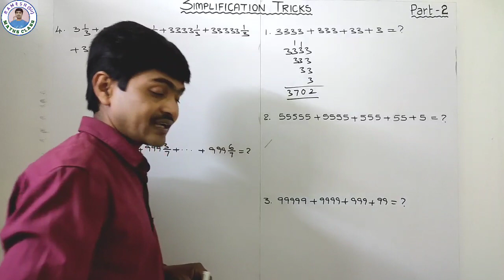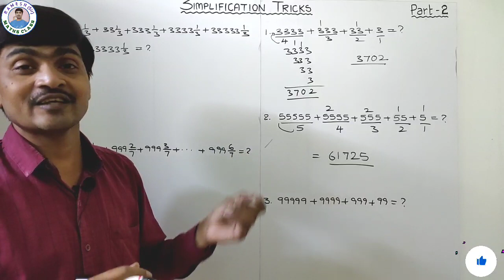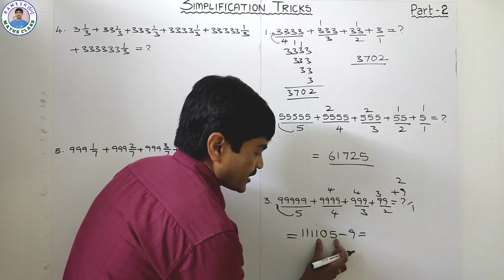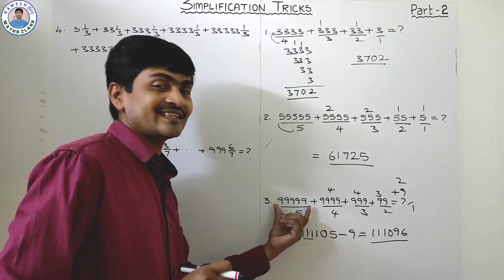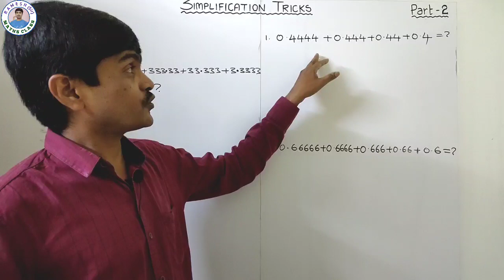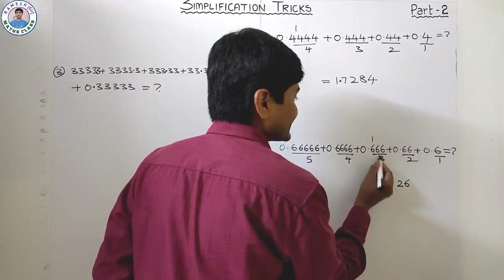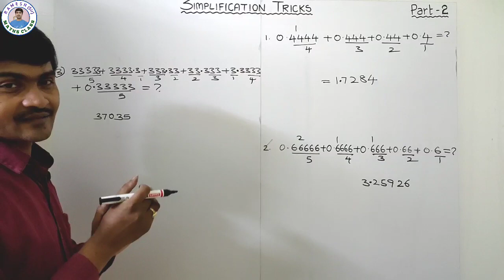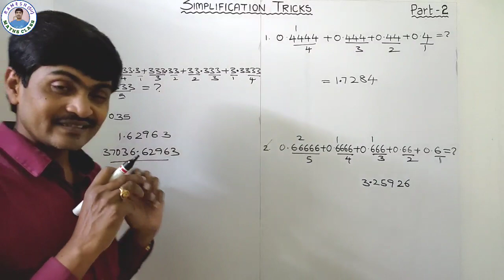Simplification Tricks in Telugu Part - 2 I Useful to NMMS,NTSE & All Competitive Exams I Ramesh Sir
Simplification Tricks in Telugu Part - 2 I Useful to NMMS,NTSE & All Competitive Exams I Ramesh Sir Maths
Hi Everyone !
How you all are doing? In this video, we are going to learn more Simplification Tricks. In Part - 1, i have already explained some useful tricks.  These tricks are helpful to all the competitive exams as well as scholarship tests like NMMS and NTSE. So watch the video till the end to learn this trick. Please share this among your friends so that they also can get benefits.
Also watch as well,
Odd man out Part-2(Based on Word)
             “Ramesh Sir"